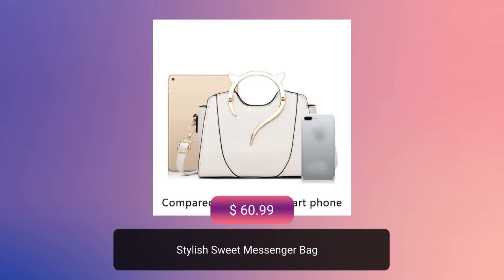Stylish Sweet Messenger Bag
✨Unleash Your Inner Fashionista!✨ Elevate your style with our Stylish Sweet Messenger Bag, the perfect blend of practicality and flair! 🎒💖 Whether you're heading to class, a coffee date, or your next adventure, this bag has got your look covered. Get yours for just $60.99 and step out in confidence!